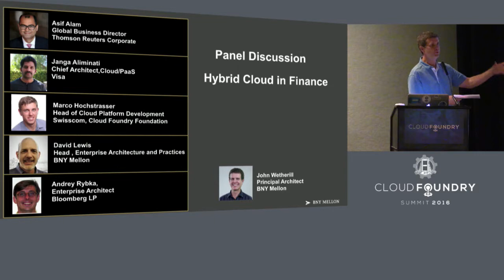Hybrid Cloud in Finance - John Wetherill, David Lewis, Asif Alam, Thomson Reuters, & Janga Aliminati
Hybrid Cloud in Finance - John Wetherill, BNY Mellon (moderator), David Lewis, BNY Mellon, and Asif Alam, Thomson Reuters, Janga Aliminati, Visa

Every major global financial institution is encountering the cloud, and each is adopting it in their own way. Some are diving in the deep end, moving all software delivery to public cloud like AWS or Azure. Others choose to keep everything on premise. Others are taking a "wait and see" approach, while still others are combining the best of both public and private clouds, adopting a hybrid strategy.

This technical panel discussion features thought leaders from several major global finance corporations. It will explore the role of hybrid cloud in global enterprise software delivery. The  panelists will present their unique experienced viewpoints on the pros and cons of hybrid cloud, the reasons they have, or have not moved to hybrid, and the challenges they're facing in whatever cloud adoption strategy they've chosen, whether public, private, or hybrid.  This promises to be an invigorating, charged, and possibly somewhat controversial debate.

Asif Alam
Global Business Director - Technology Sector, Thomson Reuters Corporate

David Lewis
Director Architecture and Platform Services, BNY Mellon

John Wetherill
John Wetherill, Principal Architect at BNY Mellon's Innovation Center in Palo Alto, spent much of his career designing and building software at a handful of startups, at Sun Microsystems, NeXT Inc., and in the smart grid and energy space. His biggest passion is for tools, languages, processes, and systems that improve developer productivity and quality of life.

John has spent the last four years immersed in Cloud Foundry, and continues to focus on cloud technologies including PaaS, microservices, and containerization. At BNY Mellon he is helping drive the adoption of Cloud Foundry and related technologies across the bank.

Janga Aliminati
Janga R. Aliminati is a Passionate technology leader who possess strategic aptitude, entrepreneurial leadership, hands-on deep domain expertise, exceptional organizational talent with extreme customer focus. Over 20 plus years of his career, Janga has excelled in several high profile project/architectural advisory roles for global corporations and consistently delivered marketable offerings with measurable results. Currently Janga is the Chief Architect and global leader for Visa Cloud (PaaS) platform, responsible for defining Cloud strategy and architecture, identifying right technologies for Visa business needs with automation. Prior to Visa Janga worked at Oracle, he was the founder and head of deployment architectures team and responsible for defining deployment architecture and blueprints for Fusion Middleware, Applications and Public Cloud. Janga has played variety of roles at Oracle like Sr. Group Manager/Director/Sr.Director for Platform Architecture team and Architect for Fusion Applications and Oracle Public Cloud. Janga possess in-depth knowledge on emerging technologies, go-to market strategy and Cloud adaption process for enterprises.